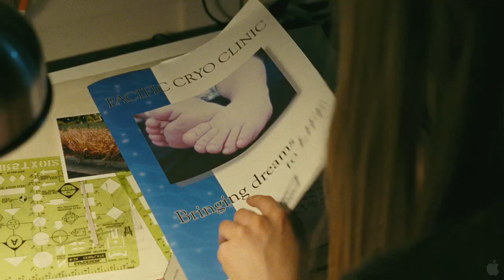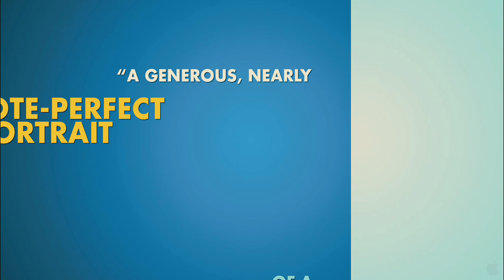Трейлер фильма «Детки в порядке»